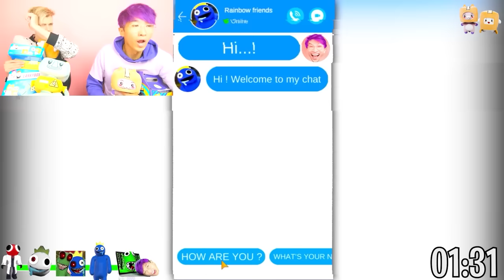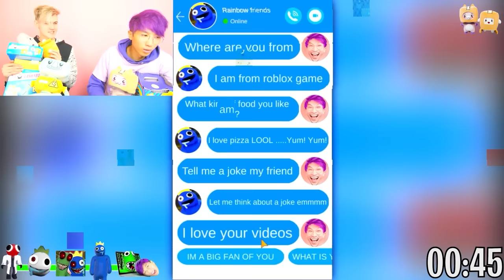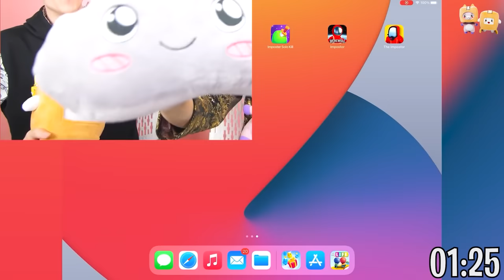We Try *FAKE* App Games! ...PROJECT PLAYTIME VS ALPHABET LORE?!?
LankyBox World!